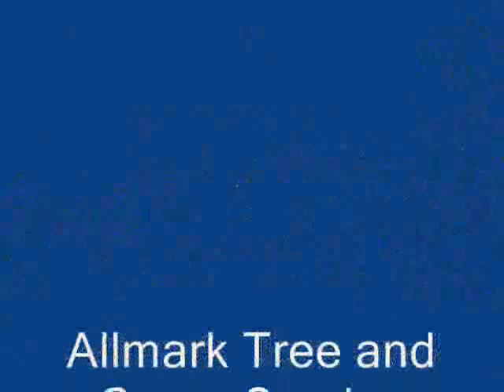Spruce Tree Drop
Notching and dropping 2 Spruce Trees. First tree was 90' tall and 40" diameter